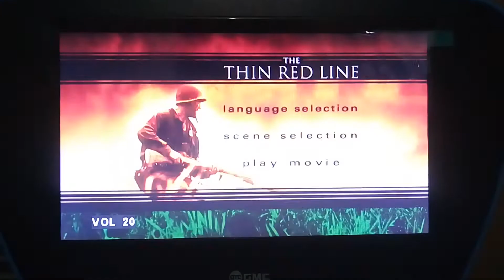Opening to The Thin Red Line 1999 DVD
Here's the Order:
1.Warning Screen
2.Attention Screen
3.DVD Menu (Changed Into 5.1 Surround Audio)
4.20th Century Fox Home Entertainment Logo
5.20th Century Fox Logo
6.Phoenix Pictures Logo